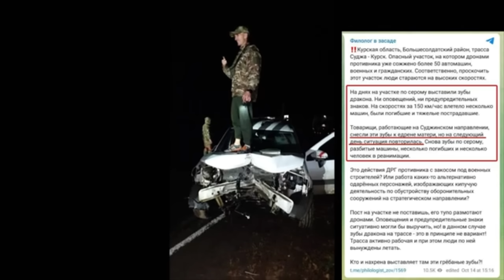РОССИЯНЕ В УЖАСЕ! МИССИЯ ПУТИНА «ДО ПОСЛЕДНЕГО РОССИЯНИНА» ЕЩЁ НЕ ОКОНЧЕНА!